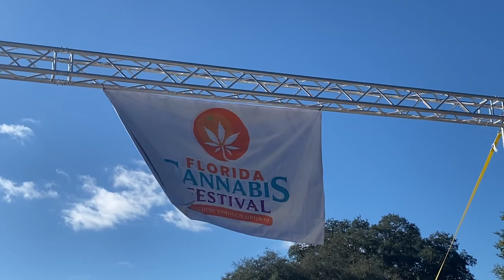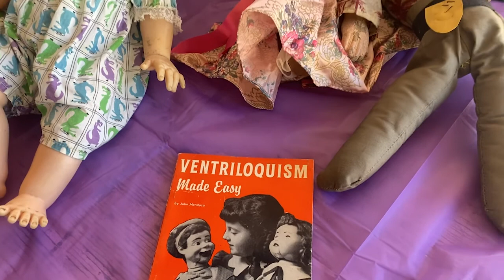Florida Cannabis Festival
The Florida Cannabis Festival in Mt. Dora, Fl. was a weekend full of bands, vendors, and a lot of “buds”!  join me for a trip to this groovy festival with one of the largest shakedown streets I’ve ever seen!